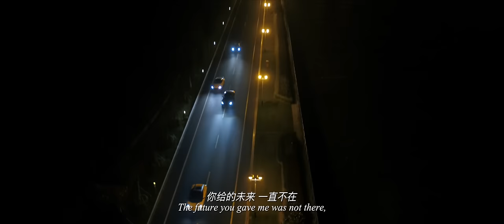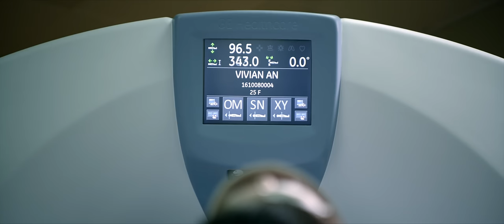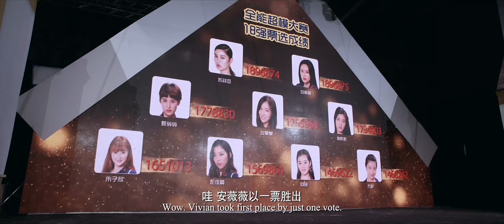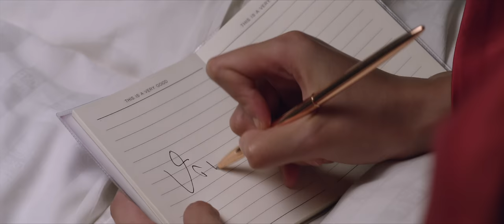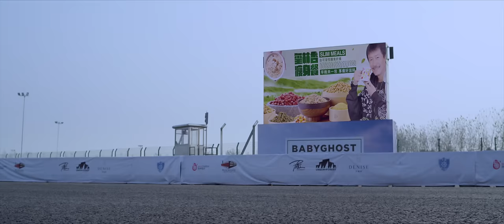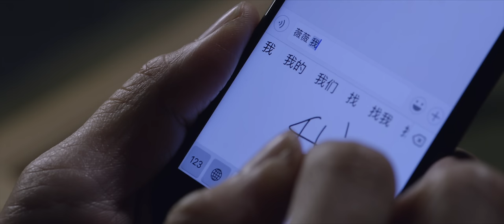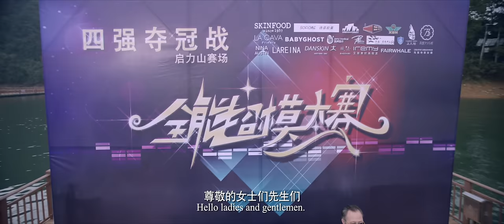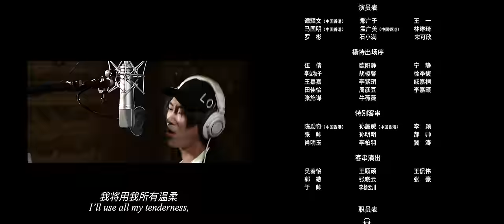【ENG SUB】美麗戰爭 (2018) 4K 國語 | Super Model Fantasy (譚耀文，孟廣美，馬國明) | 超模安遭遇車禍，毅然決定使用義肢重回T台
導演: 陳勳奇
編劇: 陳勳奇 / 周小飛
主演: 譚耀文 / 孟廣美 / 馬國明 / 那廣子 / 羅彬
類型: 劇情 / 動作
製片國家/地區: 中國大陸
語言: 漢語普通話
片長: 113分鐘
又名: Super Model Fantasy